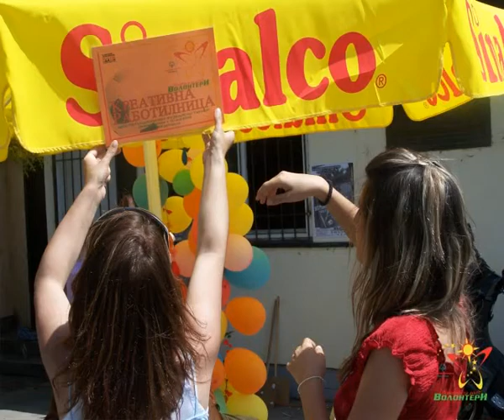.: SO MKD • A1-TV Show :. Rano.Den. • 23-01-2009 - Part 2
.: INCLUSION :. • .: Scientific and practical impact :. Mr Stamatoski explaining the influence of SOM - UKIM partnership! followed by Program coordinators Uranija and Ana (both MSc cnadidates) SKOPJE, MACEDONIA СКОПЈЕ, МАКЕДОНИЈА year 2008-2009! Uranija Davceva Ana Petkovska Ognen Stamatoski Edin